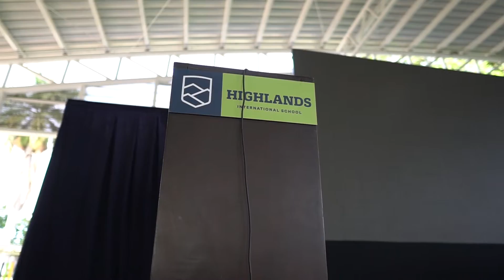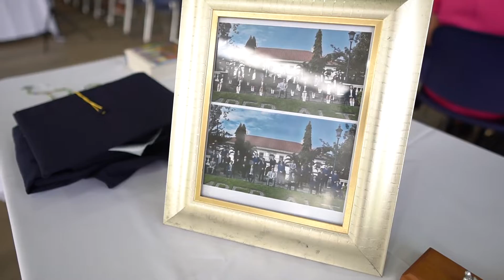SANTA MISA resumen HIGHLANDS